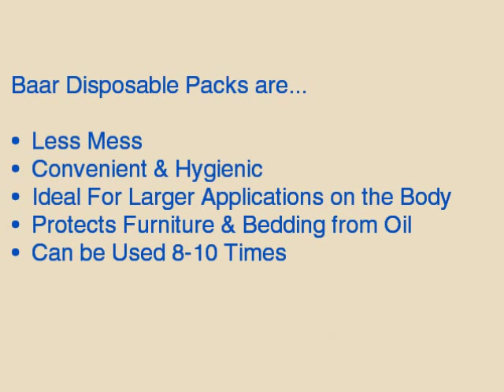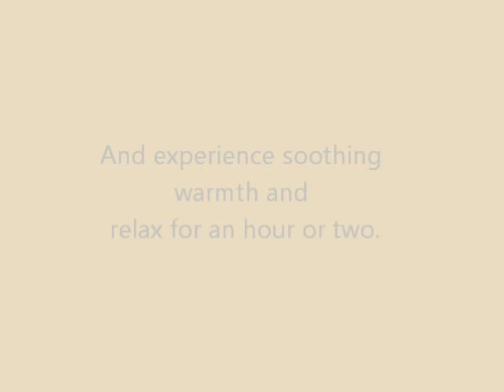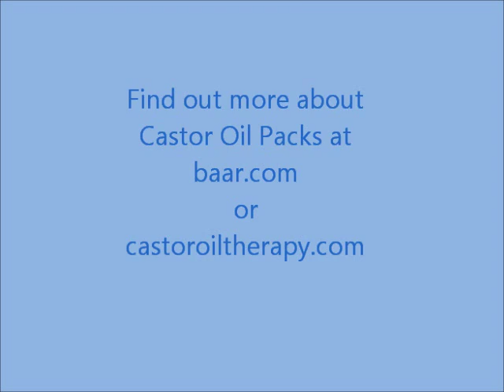How to Make a Disposable Castor Oil Pack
Disposable Packs for Castor Oil Packs are custom-made specifically for Baar Products, and are unlike any other product. Our packs are made from all-natural plant material on one side and plastic coated on the other side for added protection. Experience the therapeutic benefits of a Castor Oil Pack. Baar Disposable Packs make Castor Oil Pack Therapy easy with step-by-step instructions on how to set up and use a Castor Oil Pack.